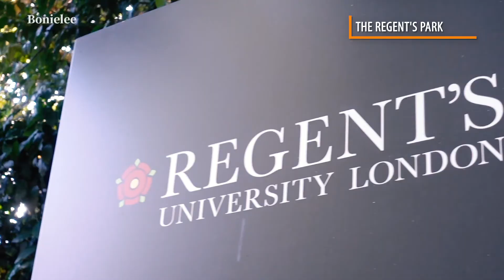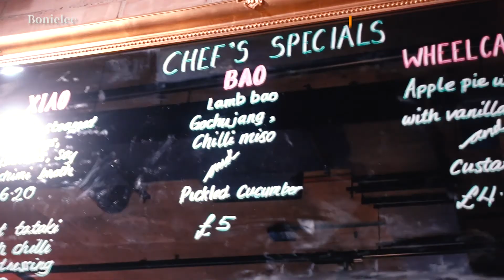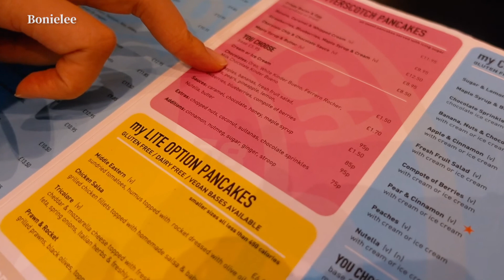【BOI】倫敦唐人街早茶給安排上 | 攝政公園懶洋洋午後養生行 | 在英國吃Nando's是什麼體驗 | YUM CHA IN LONDON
（修復重傳）
英國之旅第11天，廣東人“飲茶”的節目一定得安排上，在唐人街吃中式點心✔️ 難得的晴日倫敦午後，攝政公園休閒行不能錯過，最後再到賣牛肉拉麵的清吧坐坐。第十二天，集體聚餐Nando's後繼續逛吃逛吃逛吃，淘到一家丹麥鬆餅店，晚餐再來一碗Pho✔️安心快速

■ 新加坡留學生在疫情上升期能回去上課嗎 | 廣州現在是什麼情況 | 新型冠狀病毒 | 2019 Novel Coronavirus

▶ 英國之旅系列影片：

■ DAY 0-1: 曼徹斯特初到達 | 普雷斯頓參觀大學 | Manchester airport | The first day in Preston

■ DAY 2-3: 英國早餐吃什麼 | 小眾海濱城市Blackpool一日遊 | 天底下真的有免費午餐 | SPEND A DAY IN BLACKPOOL

■ DAY 4-5: 英國人也會做“肉夾饃”？| 曼徹斯特一日遊 | SOHO區探店 | SPEND A DAY IN MANCHESTER

■ DAY 6-7: 倫敦初到達 | 國王十字火車站哈迷必去9¾站台 | 牛津街購物✔️| 皇家藝術學院 | 觀光溫莎堡倫敦橋 | HELLO! LONDON

■ DAY 9-10: 假裝UAL新生混入中央聖馬丁 | 倫敦藝術周有啥好看 | 最古老美食市集Borough Market | 舊貨市集淘中古相機 | LONDON

■ DAY 13: 倫敦最大週末市集 | 難得有太陽的和煦倫敦 | 牛油果配蛋Brunch賽高！| LONDON PORTOBELLO ROAD MARKET

▶ 還可以在這裡找到我：

小紅書 @bonielee